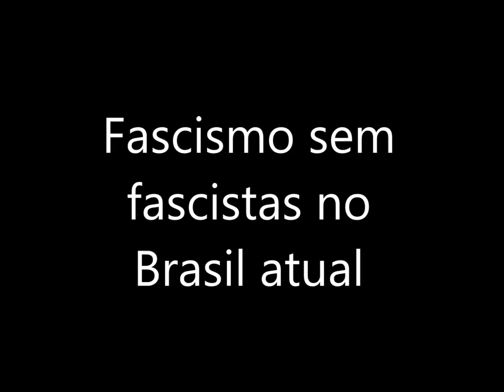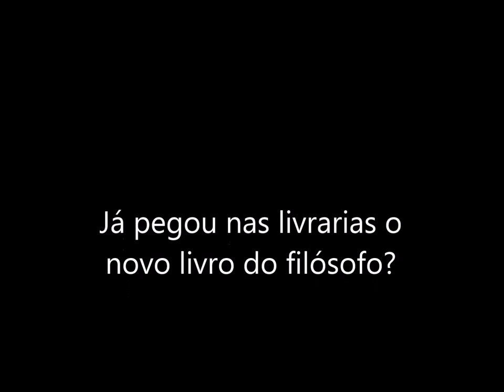Fascismo sem fascistas no Brasil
Filósofo Paulo Ghiraldelli explica a cultura do fascismo no Brasil atual